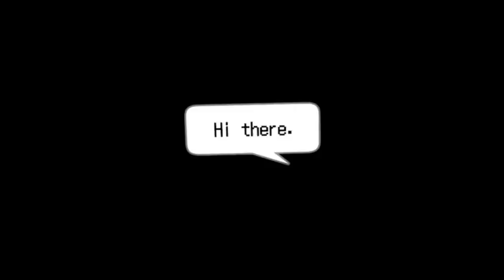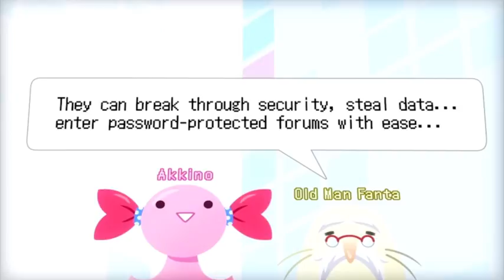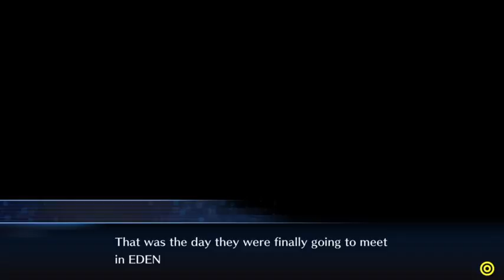Digimon Story Cyber Sleuth : Episode 1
This is a play through of my possible game of the year Digimon Story Cyber Sleuth. I broadcast as i record these at Twitch.tv/Zenikk so i apologize for the mic poping this is the only one i have at the moment. This is a New Game Plus playthrough and as such i will probably be over powered for some time till bosses come around. but i hope you all enjoy watching the story and coming with me through it again.